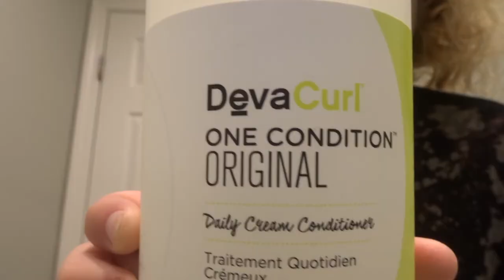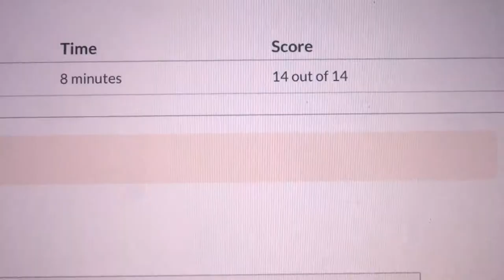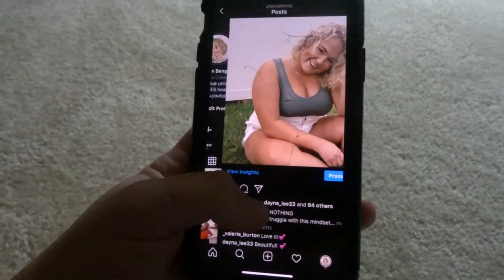Day In My Life Vlog | Reuniting With My Mom Post COVID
I hope you guys enjoy this vlog! I saw my mom for the first time since testing positive for corona virus. We are so lucky that her, my step dad, and other family members are healthy and back to normal. It was so refreshing to have a girls day at the pool with her!

Hi I'm so glad you found my page! I'm Jadin, a 20 year old nursing student who has a passion for body positivity and mental health, as well as being goofy and making people smile. I post vlogs and chats encouraging you to love your body and mind.